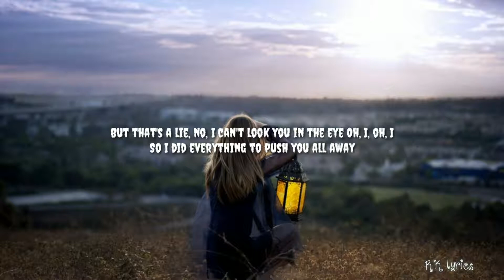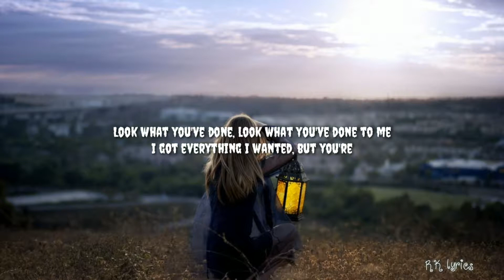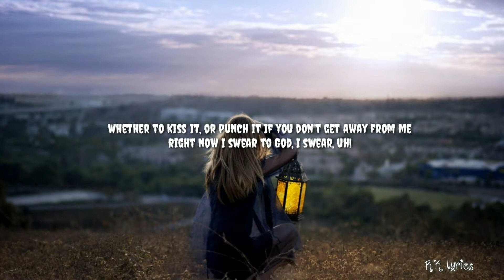Ava Max - "OMG What's Happening"(Lyrics)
🎶 Follow Almond Lyrics on Spotify Ava Max - "OMG What's Happening"(Lyrics)

Lyrics video for "OMG What's Happening" by Ava Max

🎤 Lyrics: "OMG What's Happening" - Ava Max

[Verse 1]
Oh my god, what's happening? Thought I was fine
I told you I don't need your love like three, four thousand times
But that's a lie, no, I can't look you in the eye
So I did everything to push you all away
And finally you left and now I'm missin' you like crazy
And I cry, no I can't sleep alone at night

[Chorus]
Look what you've done, look what you've done to me
I got everything I wanted, but you're everything, you're everything I want
Didn't know I was alone 'til I was runnin' to your, runnin' to your heart
Like magnets
Oh my god, what's happening?
I got everything I wanted, but you're everything, you're everything I need

[Verse 2]
I wanna tell you things and show you all the rest
Broadcast my emotions on the radio and take 'em off my chest
I hope you're listening
And I'm spinning 'round in circles, spinning 'round in circles
Writing in my journal 'bout you
Wonder if it's over, I ain't gettin' closer
Think it's time I told you the truth (Hey, wait a minute)

[Bridge]
Ugh, what have you done to me?
Somethin' about your face, I don't know whether to kiss it, or punch it
If you don't get away from me right now
I swear to God, I swear, uh!